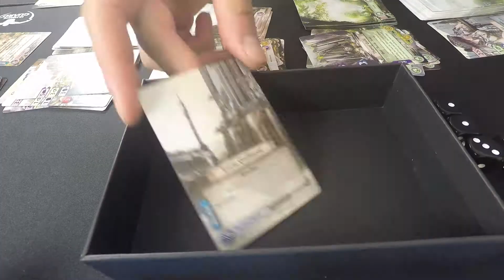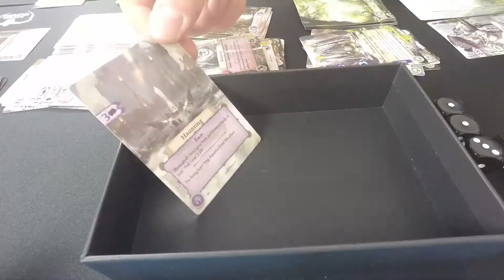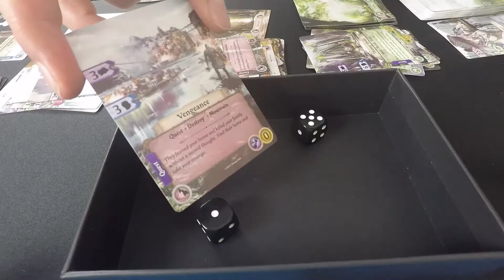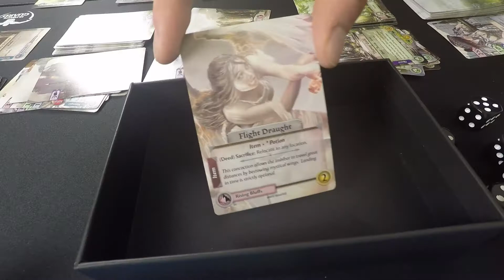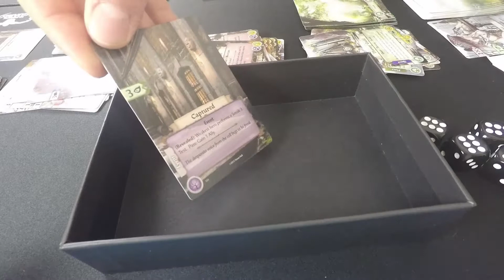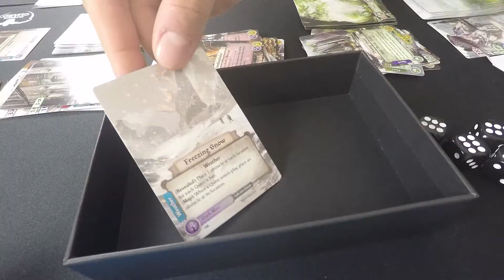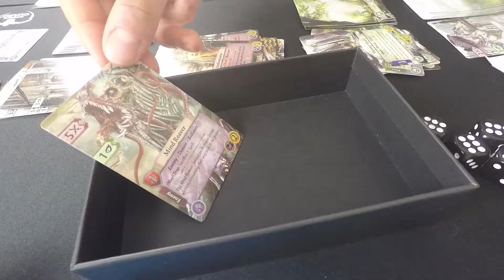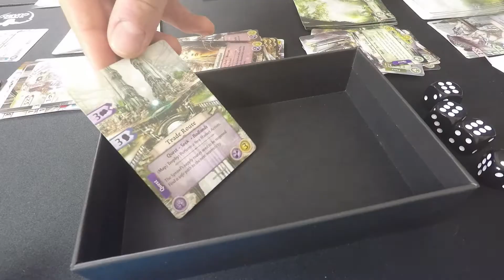Gloom of Kilforth Episode 17 - Ready Steady Play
With Kilforth more or less cleaned up it becomes a Mexican stand-off to see who will assault the ancient first!

Players:
Michael Dennis
Michael Smith